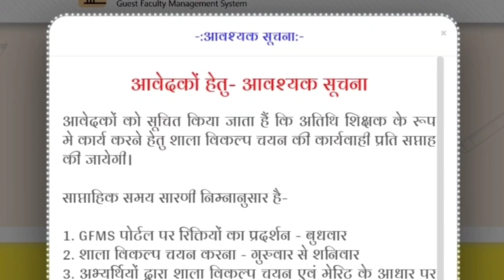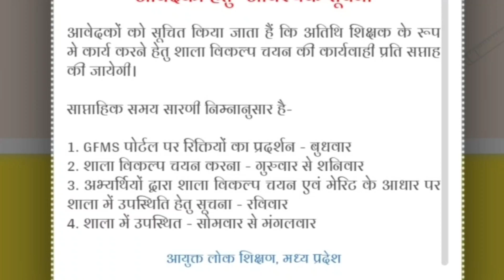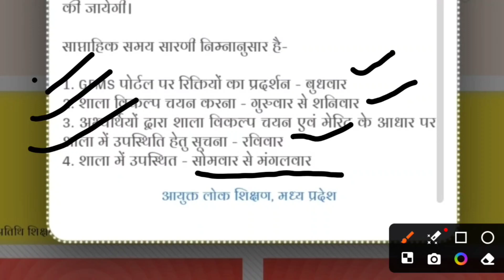ab har hafte hogi atithi shikshak ki counseling v joining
Prati saptah atithi shikshak bharti ka schedule

           🙏🙏🙏 धन्यवाद साथियों 🙏🙏🙏